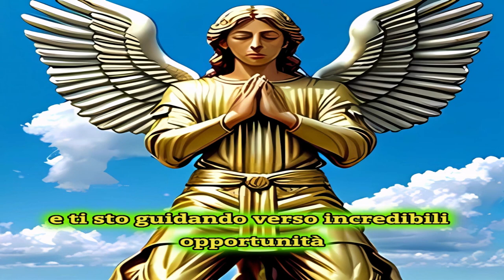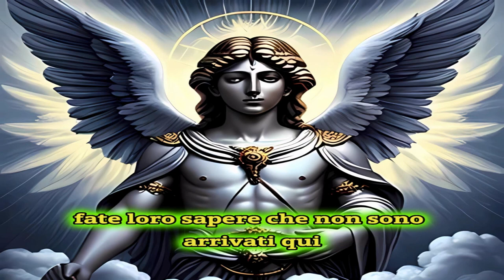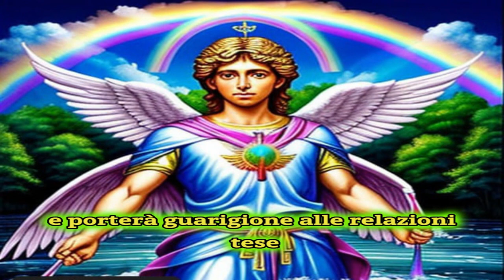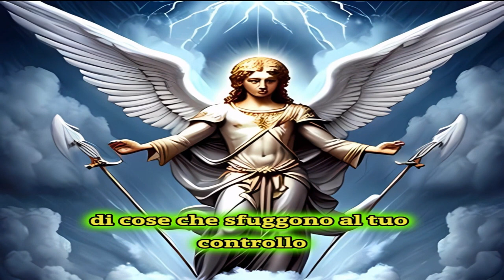Gli Arcangeli annunciano che abbondanza, denaro e Prosperità Arriveranno nella tua Vita.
Gli arcangeli annunciano che abbondanza, denaro e prosperità arriveranno nella tua vita. 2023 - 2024

QUESTO VIDEO È UN REGALO E UN MESSAGGIO DEI 7 ACANGELI